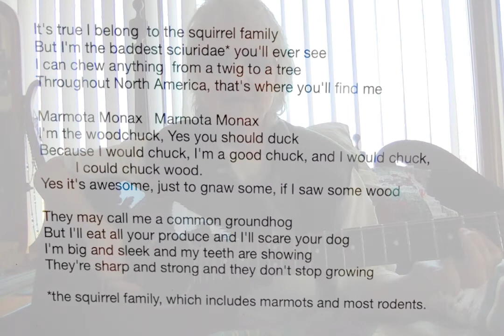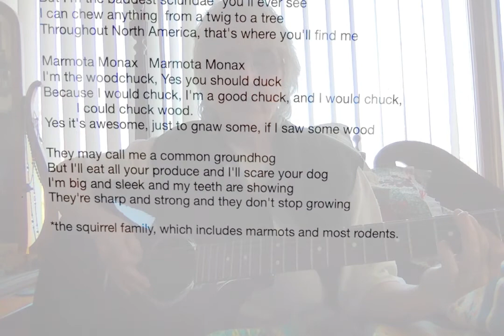Marmota Monax/Groundhog Blues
I was determined to spend the afternoon in the warm bed looking at nature books. When I mentioned to Monty that our friend woodchuck was part of the squirrel family, he reminded me that today was Groundhog Day. So I wrote a song in honor of that adorable and destructive varmint, Marmota Monax.

It's true I belong  to the squirrel family
But I'm the baddest sciuridae* you'll ever see
I can chew anything  from a twig to a tree
Throughout North America, that's where you'll find me

Marmota Monax   Marmota Monax
I'm the woodchuck, Yes you should duck
Because I would chuck, I'm a good chuck, and I would chuck,
         I could chuck wood.
Yes it's awesome, just to gnaw some, if I saw some wood

They may call me a common groundhog
But I'll eat all your produce and I'll scare your dog
I'm big and sleek and my teeth are showing
They're sharp and strong and they don't stop growing

Maria Anthony 2021

*the squirrel family, which includes marmots and most rodents.